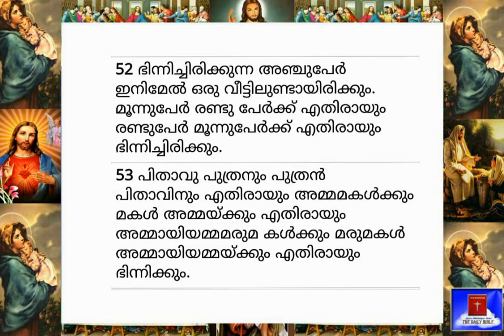13.08.2020-Today's Bible Reading-Malayalam-ബൈബിൾ വാക്യം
'നിങ്ങൾ ലോകമെങ്ങും പോയി,  എല്ലാ സൃഷ്ടികളോടും സുവിശേഷം പ്രസംഗിക്കുവിൻ' (വിശുദ്ധ മാർകോസ്, 16:15)